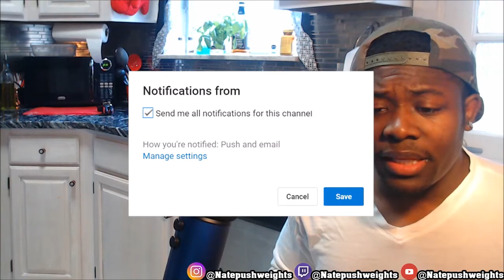LOGAN PAUL IS A NEW PLAYABLE CHARACTER ON FORTNITE BATTLE ROYALE (XBOX, PS4, PC, MOBILE)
DROP A LIKE ON THE VIDEO ITS FREE!